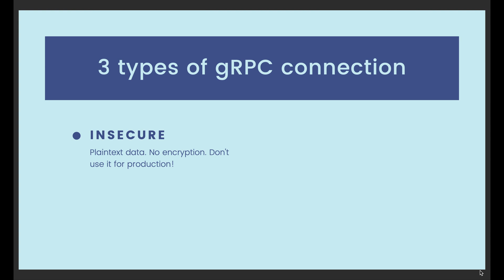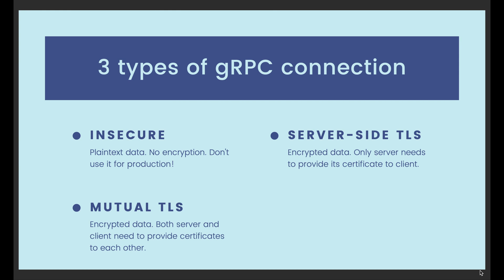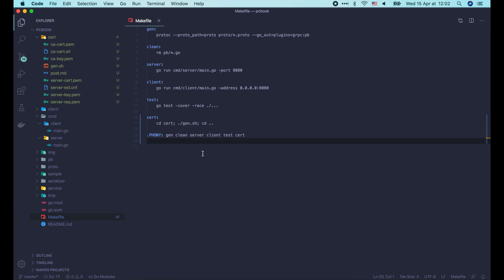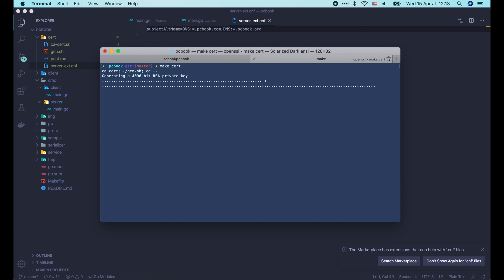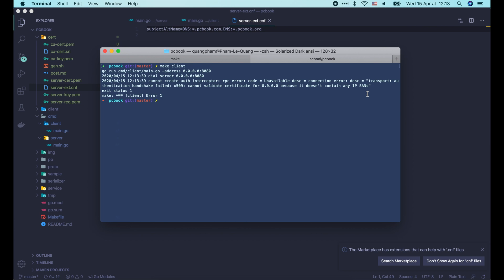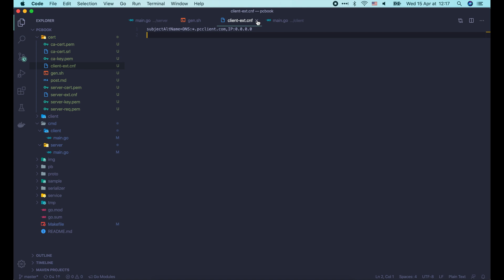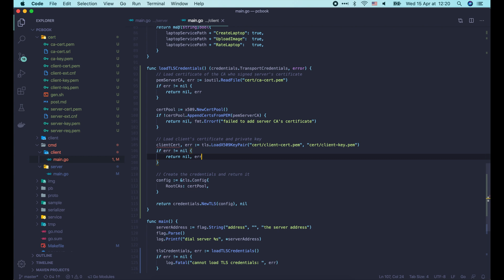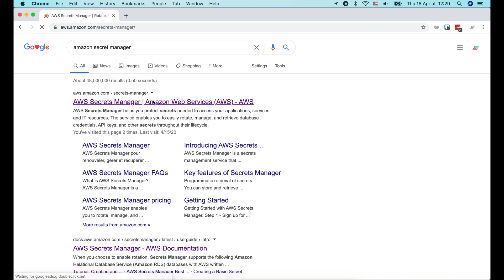[gRPC #16.1] Secure gRPC connection with SSL/TLS - Golang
In this lecture, we will learn how to secure gRPC connection with server-side and mutual SSL/TLS. In server-side TLS, only the server needs to provide its TLS certificate to the client. While in mutual TLS, both client and server must provide their TLS certificates to the other.

I recommend you to watch these 2 videos about SSL/TLS and how to generate certificates first before starting this lecture:

View all videos of the complete gRPC course in this playlist
Support us and get a certificate of completion by purchasing on Udemy

If you're using microservices architecture, you definitely want to try gRPC. It is super-fast, strongly-typed, and you no longer need to write a lot of boilerplate codes for inter-service communication. Thanks to awesome HTTP/2 and Protocol Buffer!

In this course, we will learn about gRPC and how to use it with Protocol Buffer to develop an application in Go and Java.

At Tech School, we believe that everyone deserves a good and free education. We create high-quality courses and tutorials in Information Technology.